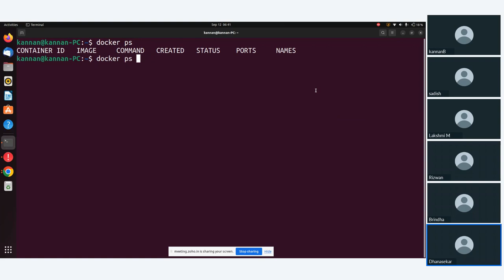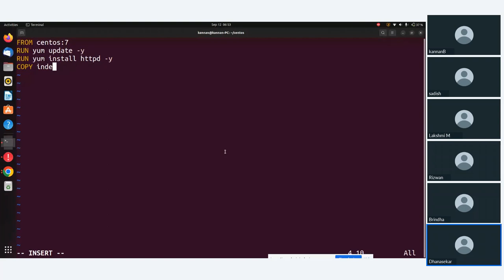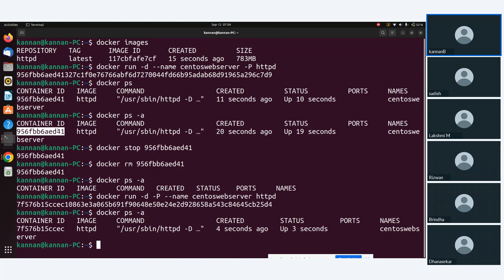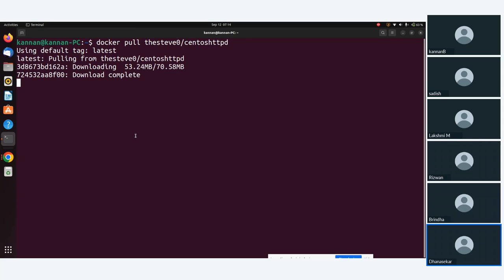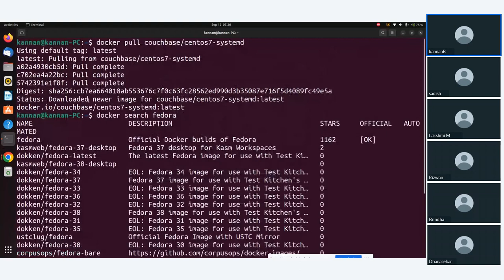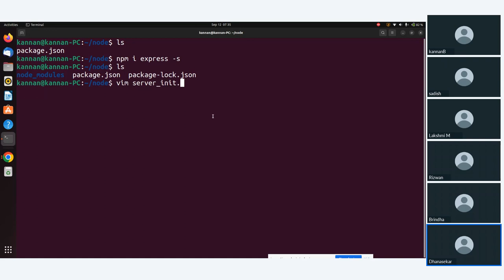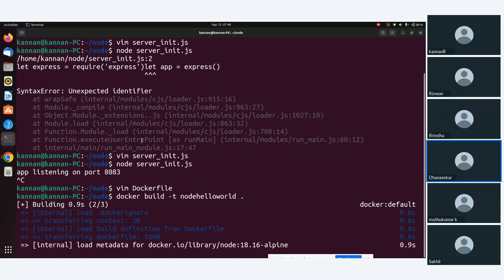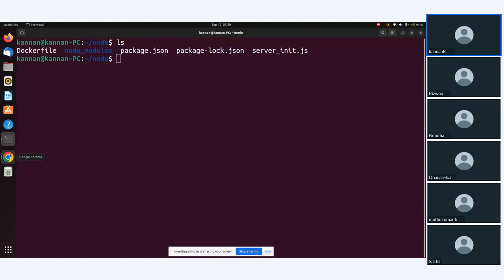kaniyam Docker Session Sep 12 2023